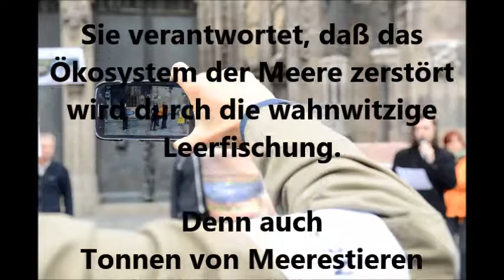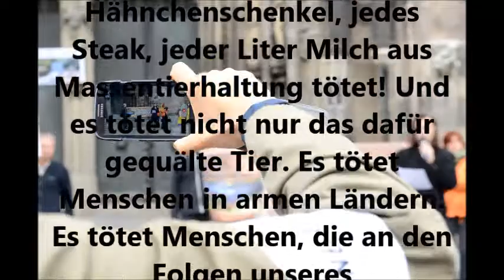Rede zur Welthungerdemo in Nürnberg 20.Oktober 2012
8,8 Millionen Menschen sterben in jedem Jahr einen grausamen Tod. Und wir tragen Verantwortung daran. Große Verantwortung ...

Leider hat die Kamera zwischendurch schlapp gemacht. Aber die fehlende Minute ist als Text eingefügt ...